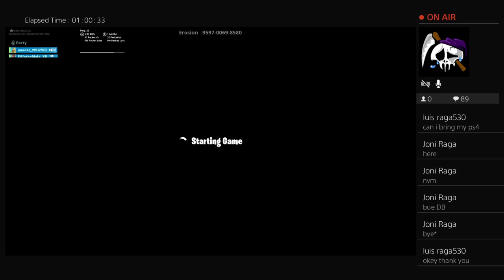Yandel is back